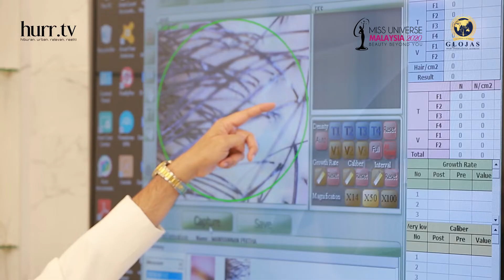Finding a Reputable Aesthetic Clinic - Do Your Research! | The Next Miss Universe Malaysia 2020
Everlasting beauty begins with your trusted aesthetic clinic, Glojas Smart International.
Pritha is being smart about the most important first step - a thoroughly research in looking for a well establish clinic.